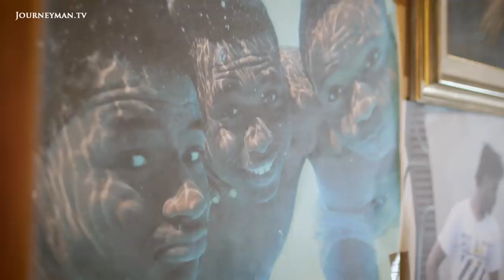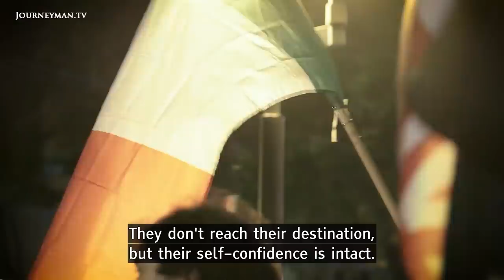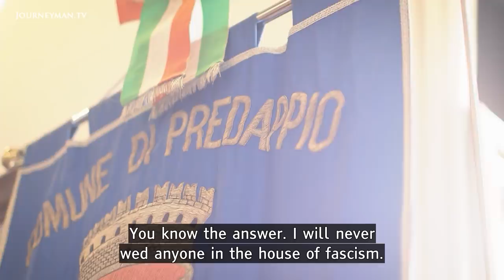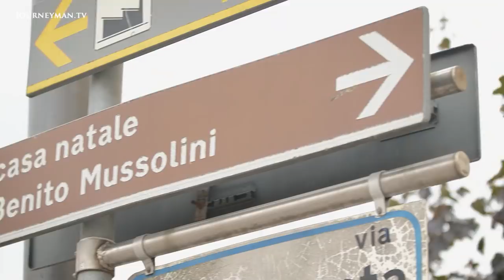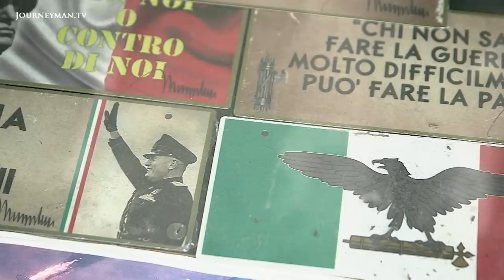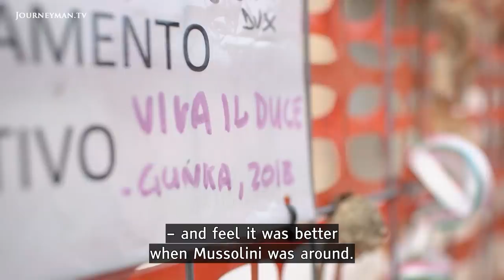Italy's Fascist Resurgence (Subtitled)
Fascism is on the rise in Italy and is attracting people of all ages. Forza Nuova is the most radical right-wing movement and is rapidly gaining ground, sowing the seeds of intolerance and violence.

In the hills of Italy is a summer camp for kids. The theme? Fascism. 21-year-old Forza Nuova member Giorgia Pagiliuca helps out at the camp. “A lot must change”, she says. “Our country doesn’t help anyone unless they’re immigrants.” The immigration crisis coupled with the financial crash led to the election of a nationalist government. “There’s a need for a clean-up”, states Interior Minister Matteo Salvini. “Heavy-handedly, if necessary.” Helping immigrants has become a dangerous business. Don Massimo Biancalani converted his convent to house 100 migrants, but after a seemingly innocuous photo went viral, he has come under fire. “When Salvini posted the picture on his page, and wrote that I am an anti-Italian priest, thousands and thousands of insults ensued in the following days. Even death threats.” Not far away lies the town of Predappio, Mussolini’s birthplace and burial site, now a place of pilgrimage for tens of thousands of fascists. “[They] feel it was better when Mussolini was around”, says Mayor Giorgio Frasinetti. With violence against migrants on the rise, many are deeply concerned for Italy’s future.

DR – Ref. 7492